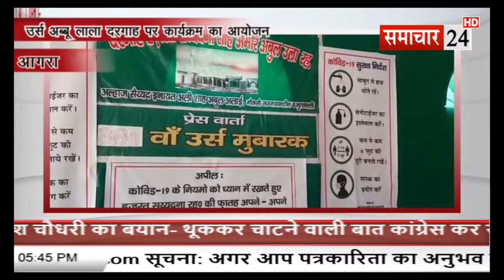Agra: उर्स अब्बू लाला दरगाह पर कार्यक्रम का आयोजन